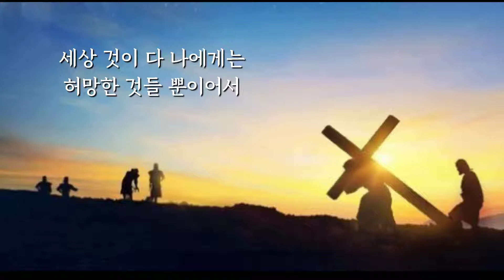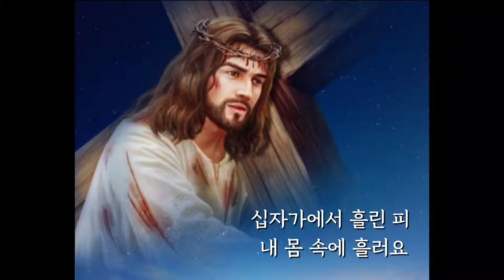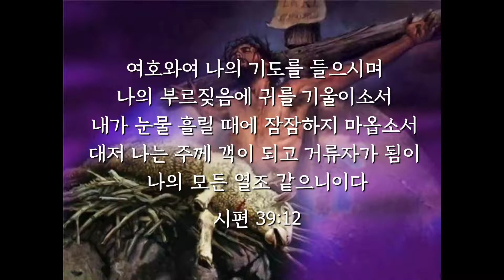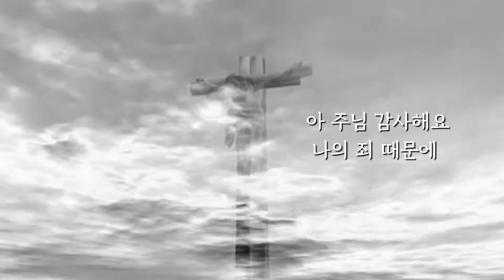내가 무엇을 바라리요/주수애